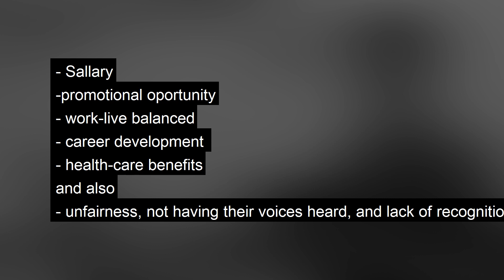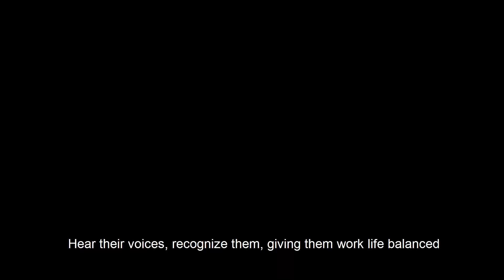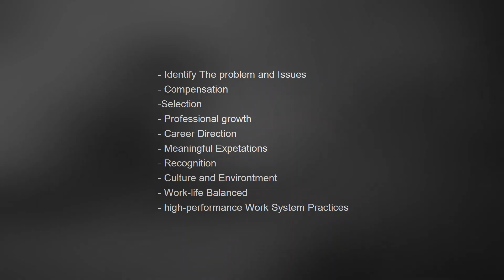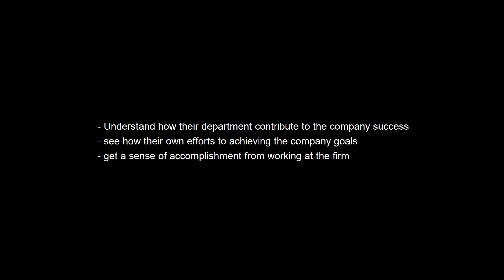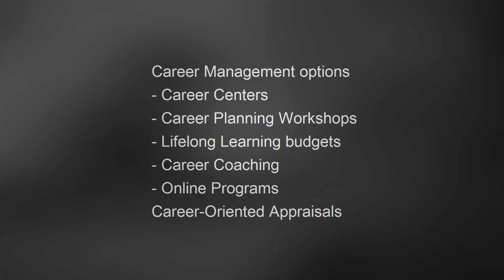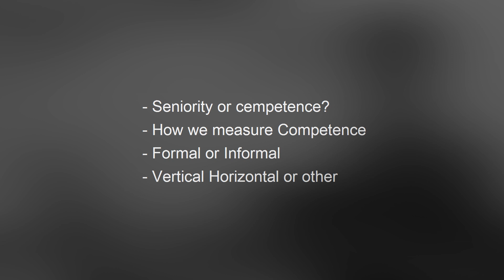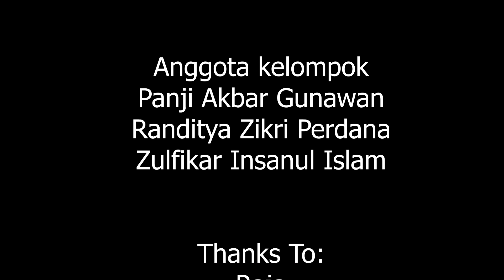HRM: Managing Employee Retention, Engagement and Career Group 1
Lecture: Mrs. Lohana Juariyah
Group 1:
- Panji Akbar Gunawan
- Randitya Zikri Perdana
- Zulfikar Insanul Islam